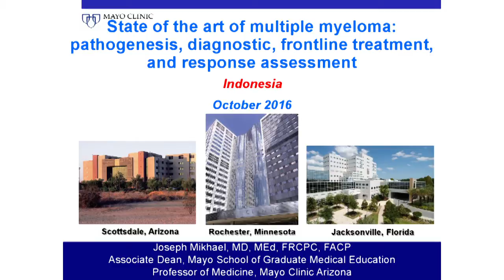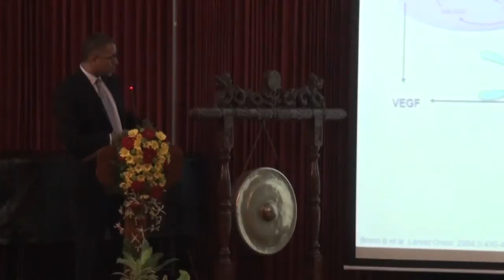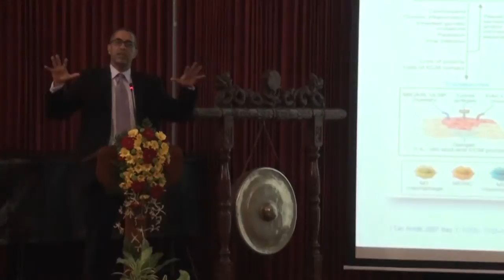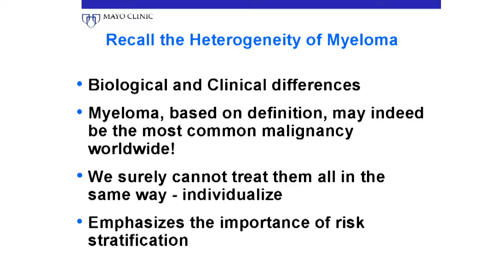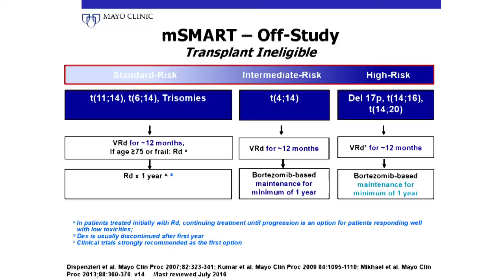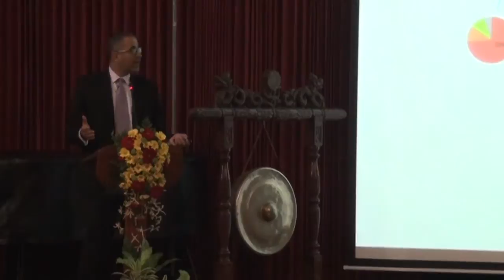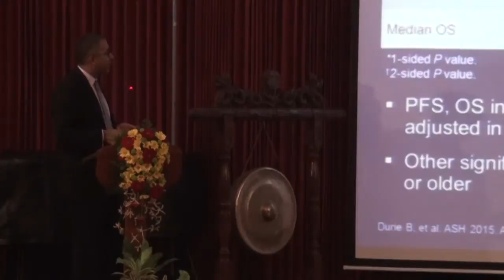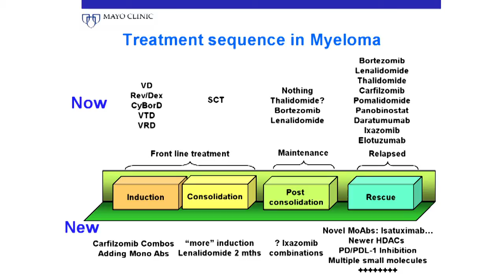Prof. Joseph Mikhael, MD : State of The Art of Multiple Myeloma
One Day International Symposium on Hematology 2016 : Multiple Myeloma
Prof. Joseph Mikhael, MD : State of The Art of Multiple Myeloma: Pathogenesis, Diagnostic, Frontline Treatment, and Response Assessment

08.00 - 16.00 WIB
Auditorum Fakultas Kedokteran Universitas Gadjah Mada
Jl. Farmako, Sekip Utara, Yogyakarta